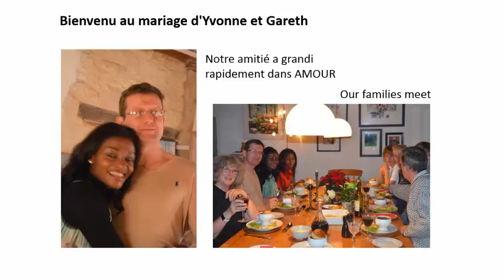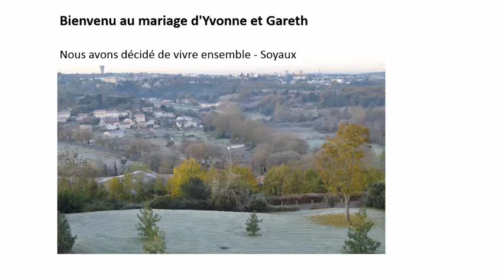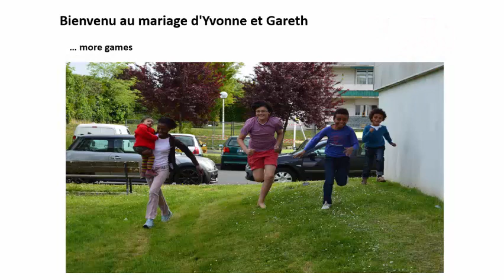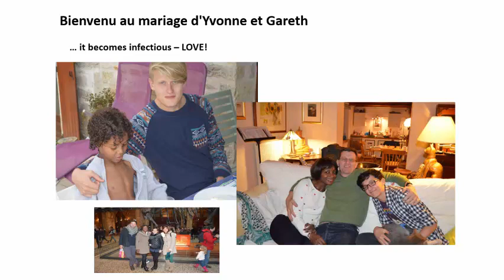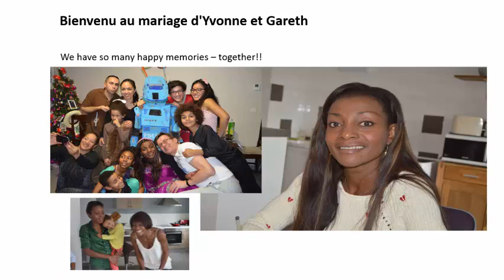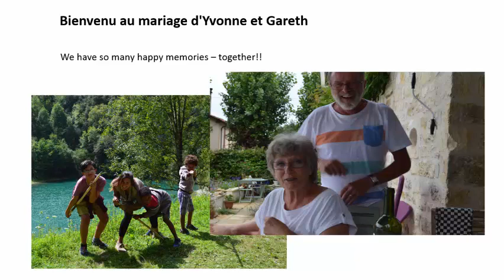Yvonne & Gareth's pre wedding video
Just wanted to share our memories with you.
We get married on the 4th June 2016 in Angouleme.